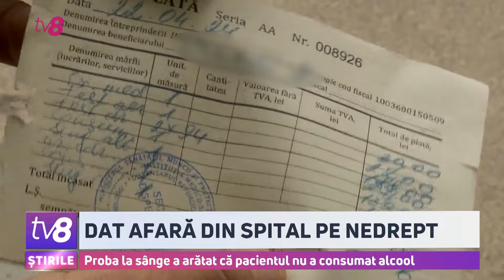Proba la sânge a arătat că pacientul nu a consumat alcool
Scandal la Spitalul de Narcologie. Un bărbat se plânge că unchiul său a fost trimis acasă la mijloc de tratament, pe motiv că a consumat alcool. Pacientul infirmă acest lucru, iar testele de laborator îi dau dreptate. Într-un final, acesta a fost reinternat, dar numai după ce rudele lui au bătut la mai multe uși.